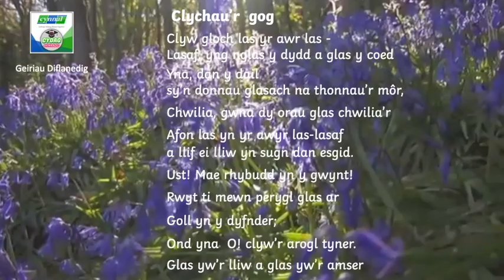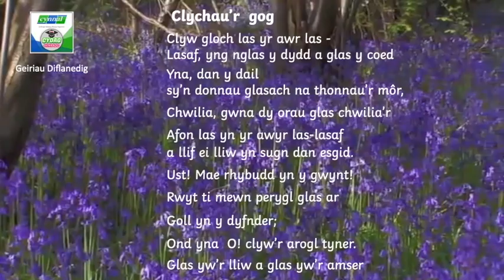Clychau'r Gog - Mererid Hopwood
Cwrs Geiriau Diflanedig